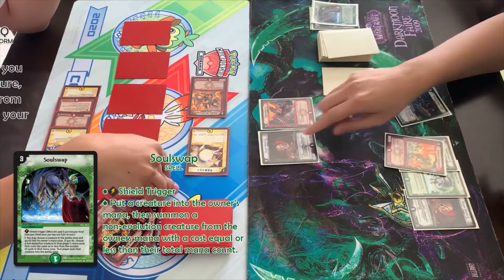FL Rush vs Survivors | TCG Duel (Season 1)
Chaos ensues when "The Outlier" matches up against the Survivors who've brought plenty of shield triggers to the party.  Which side can abuse their "plot armor" better in this hilarious battle to the death?

赤白速攻 ft. 凶戦士ブレイズ・クロー, クック・ポロン, ガーディアン VS サバイバー ft. シグマ・トゥレイト, シェル・ファクトリーガンマ & 死縛虫グレイブ・ワーム ガンマ